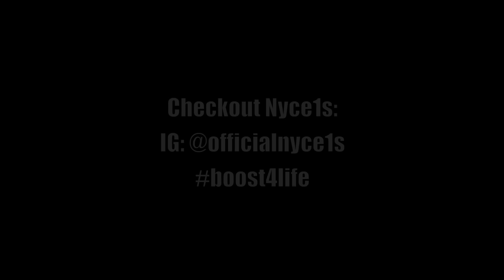Nyce1s - Garry Eng's 6 Speed S Supra @ Street Wars E-Town...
It's been a few years since we've seen racer Garry Eng. He's been in the scene for a while and we recently ran into him during the season ending Street Wars event at Englishtown. Checkout the video of this fast 6 speed street Supra. This set up below is on its 2nd full pass(testing) with much more to come in 2018

3.0L RPE machine built short block(steel rod, no fill)
BZE ported cylinder head
Factory Getrag V160
Factory Rear with Spool
PTE 76mm
Steven Wright Touch Auto Rear IRS custom Rear shocks
Nitrous single fogger 75 shot

Support by: My wife and kids, John@ Performance and styling, Bob and Christian at RPE machine,Howard @RLZ tuning, Darin@doubled tuning, Paul@ total induction tuning,Steven@Wright Touch auto. Brad@BZE cylinder head development.